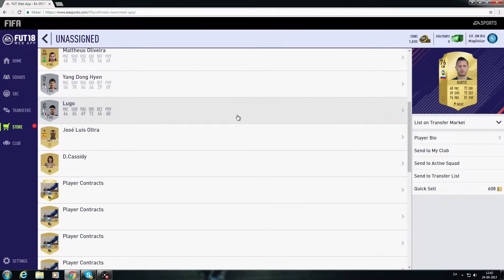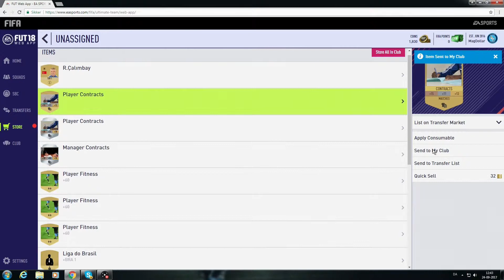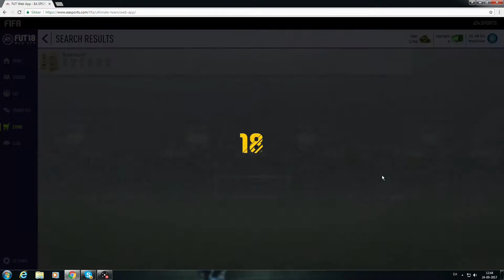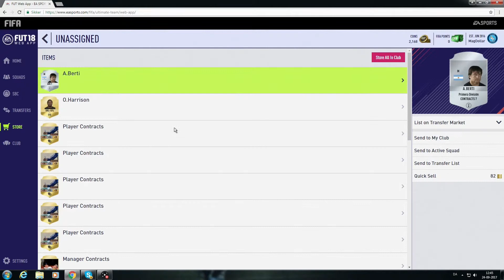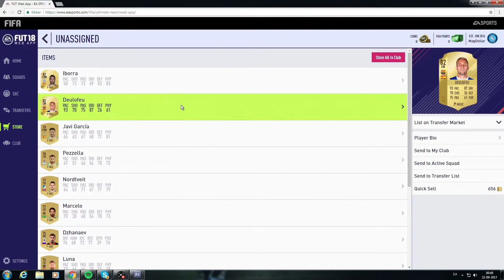FIFA 18! Opening 105k coins worth of packs! MacDoubles 2 Glory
Pretty decent return!